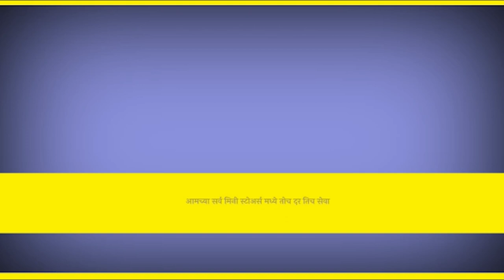वाझरच्या दिक्षाची गरुडझेप ।। वज्रधारी न्यूज ।।